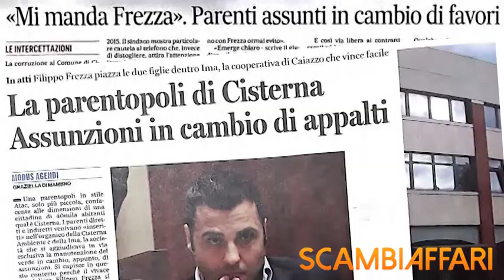Mauro Carturan bacchetta la maggioranza "Non promettere posti di lavoro"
Il sindaco di Cisterna durante il consiglio comunale del 30 marzo 2019 ha bacchettato pubblicamente la maggioranza (senza fare nomi) su presunte promesse lavorative alla società partecipata della gestione dei rifiuti, Cisterna Ambiente.
"Ho la fila di persone che chiedono un lavoro. Non si aspettino che la Cisterna Ambiente diventi un carrozzone - e prosegue Carturan - Agli amici di maggioranza dico di non promettere posti di lavoro dove non è possibile darli".
Non è mancata la replica dall'opposizione. Il capogruppo del Movimento 5 Stelle, Marco Capuzzo attacca "Quindi c'è la conferma dell'usanza di promettere posti di lavoro".